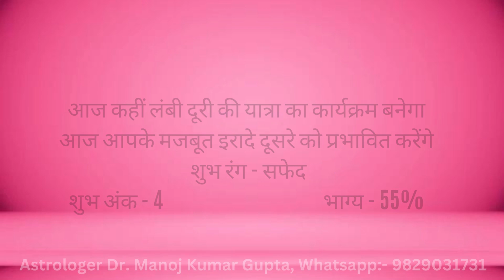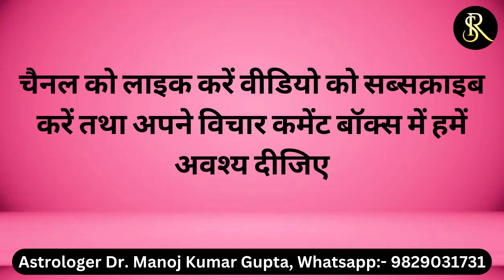15 जनवरी 2023 मेष राशि वालों को होगी धन की प्राप्ति